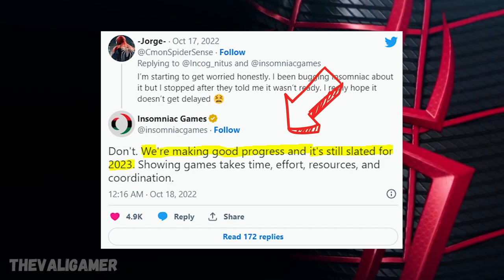Marvel's Spider-Man 2™ NEWS | Coming To PS5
Marvel’s Spider-Man 2 is the next game in PlayStation’s critically acclaimed Marvel’s Spider-Man franchise. Developed by Insomniac Games for the PlayStation 5 console in collaboration with PlayStation and Marvel Games.

If you enjoyed the video be sure to give it a thumbs up as that would really help the algorithm of my channel.

Today we are going to talk about all the latest news about the upcoming Marvel's Spider-Man 2 game, that will be exclusive to PS5 players only, I will be showing you some leaks and speculations about the game in this video, hope you enjoy it.